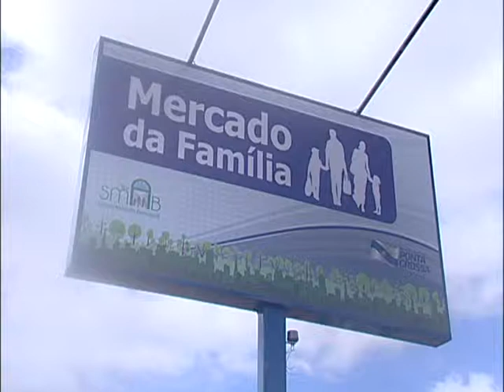inauguração mercado da família